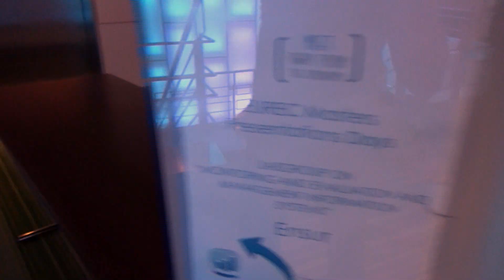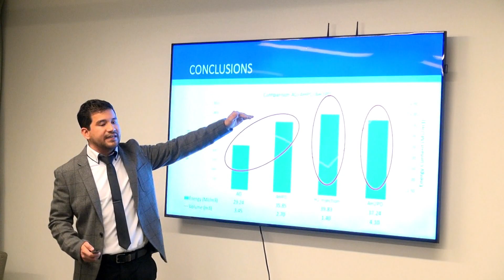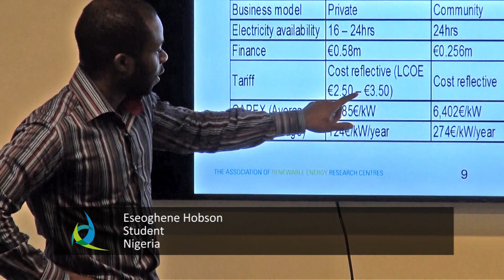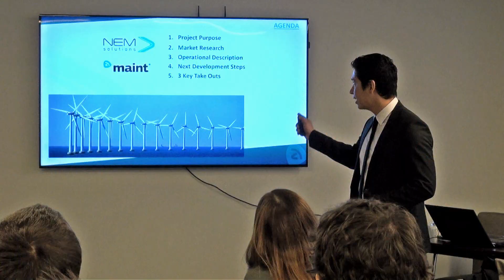EUREC Masters Presentations Days 2016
Interested in doing a Master in Renewable Energy? Want to know what our students have to say after studying one of our Masters? What do professors think of their students evolution?

Every year the students of the European Master in Renewable Energy and of the European Master in Sustainable Energy System Management come to Brussels to present their Master thesis in front of their professors and fellow students.

Have a look at this video-summary to get a hint of the great atmosphere of our Masters Presentations Days and what our professors and students have to say about their personal and academic experience... Enjoy!